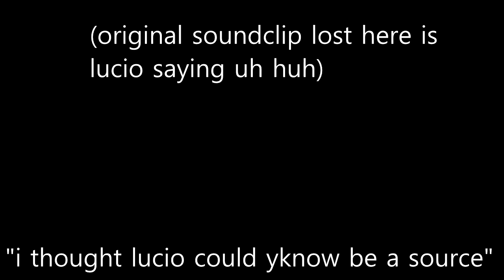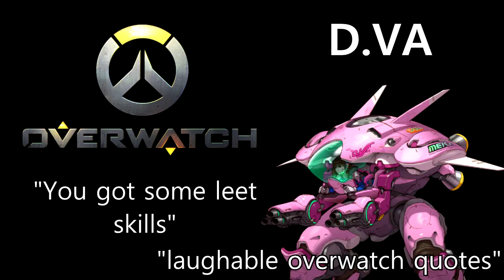unfinished video dump 78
i like archiving things ok?/